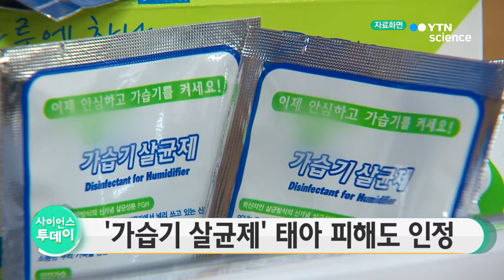가습기살균제' 태아 피해도 인정…시행령 의결